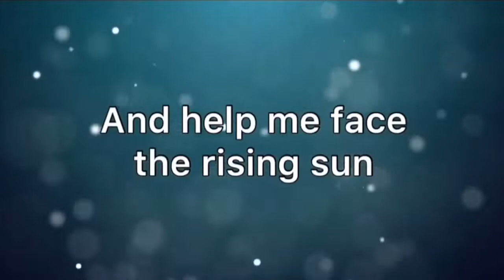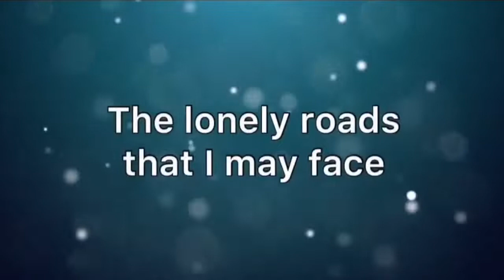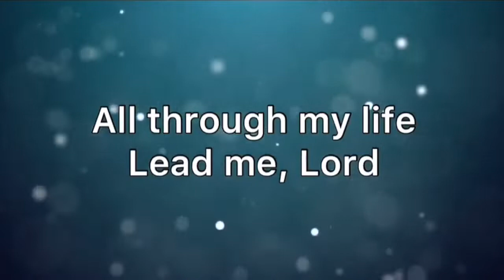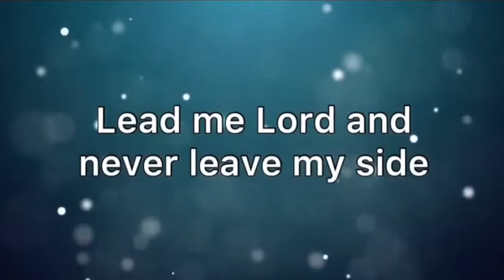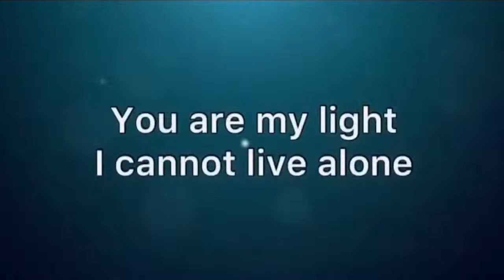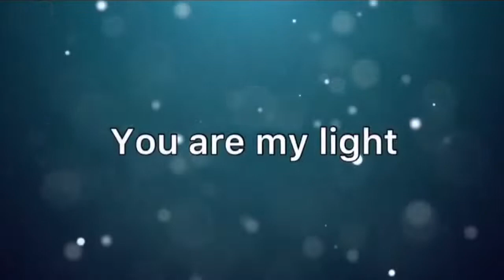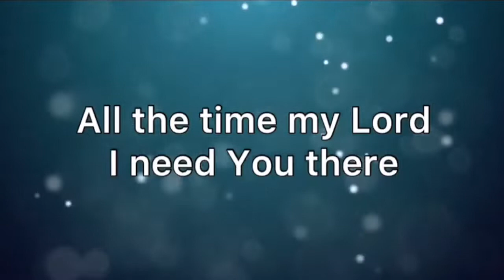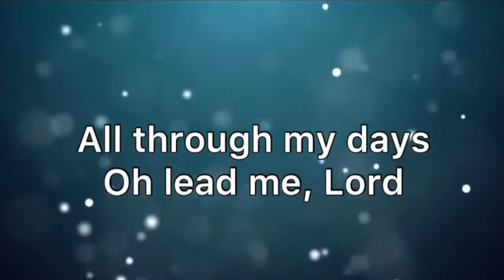Lead Me Lord Song - Universal Church Finland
⛪️ Address:
Kuparitie 1, Pohjois-Haaga
00440, Helsinki

🛑 Need to talk with someone?

☎️ CALL /TEXT TO RESERVE A TIME!  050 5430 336 ( WhatsApp | Telegram)